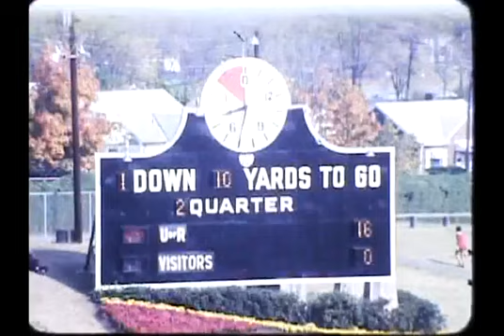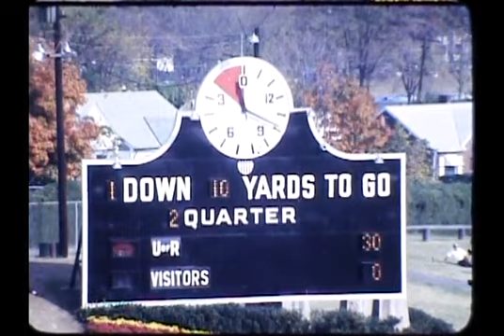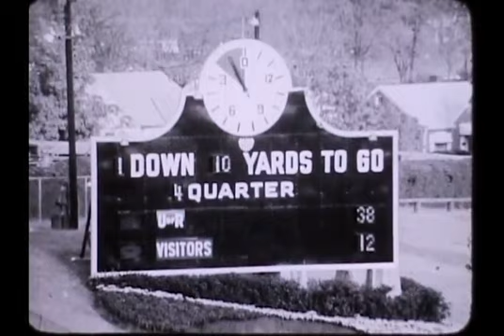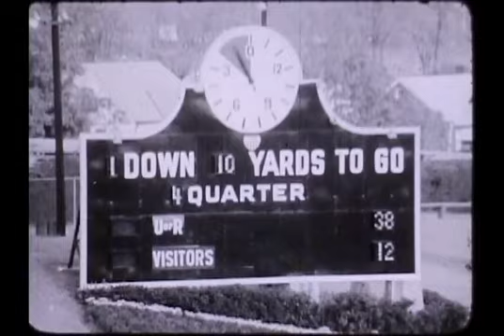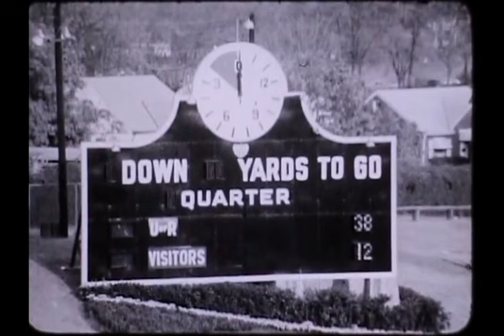East Carolina vs Richmond 1970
The game was played 10/24/1970.  Richmond won 38-12.